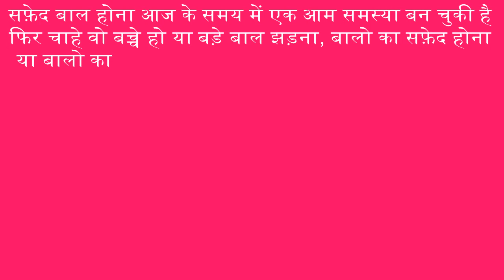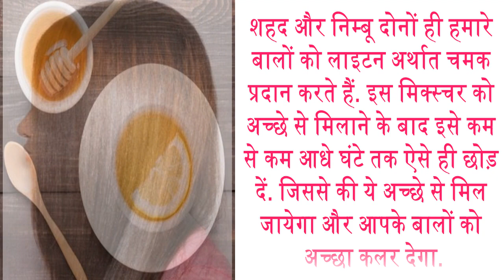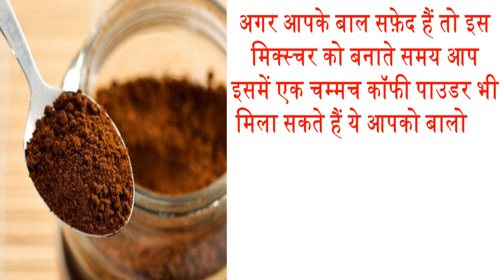How to get shiny hair best hair care tips बिना मेहंदी कैसे करें बालों में कलर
सफ़ेद बाल होना आज के समय में एक आम समस्या बन चुकी है फिर चाहे वो बच्चे हो या बड़े, बाल सफ़ेद होने पर हम अपने बालों पर कलर करते हैं और कुछ लोग फैशन के लिए भी बालों में कलर करते हैं, आज हम आपको एक आसान उपाय के बारे में बताएंगे जिससे आप घर पर ही अपने बालों को नेचुरल तरीके से कलर कर सकते हैं तो जाने कैसे बनाये घर पर ही अपने बालों के लिए नेचुरल कलर.
Having a white hair has become a common problem in today's time, whether it is a child or a big, hair white, we color it on our hair and some people also have hair color for fashion, today we will give you an easy Will tell you about the solution so that you can color your hair naturally, at home, how to make it, at home only natural colors for your hair.